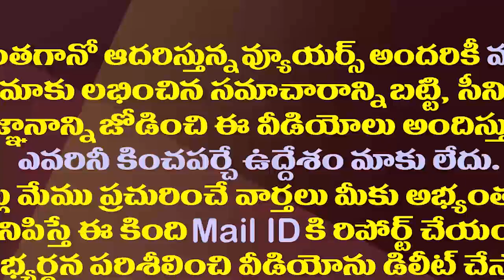చంద్రబాబుపై సీబీఐ విచారణ..మోడీని కలుస్తామన్నవైసీపీ ఎంపీలు| YCP MPs Counter to TDP MPs Meet Amit Shah